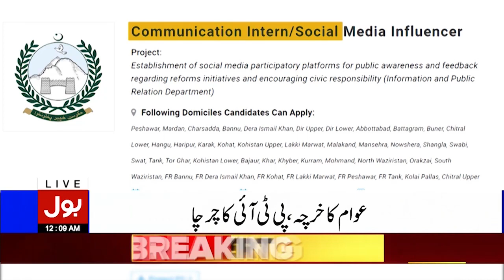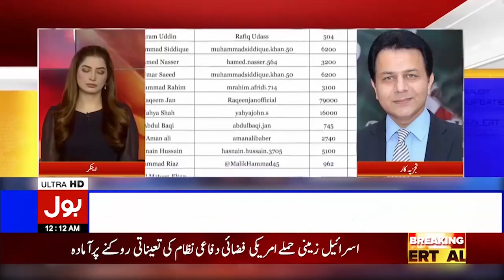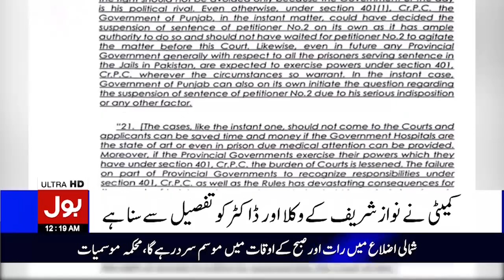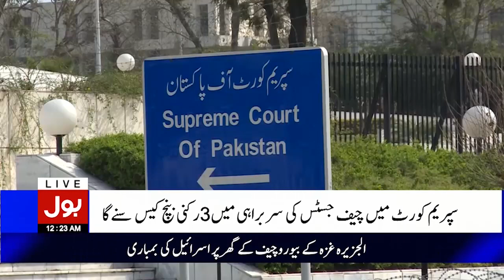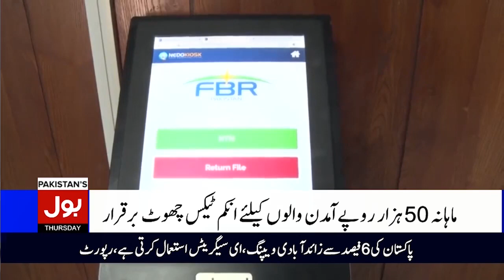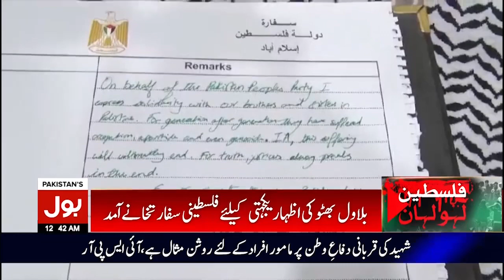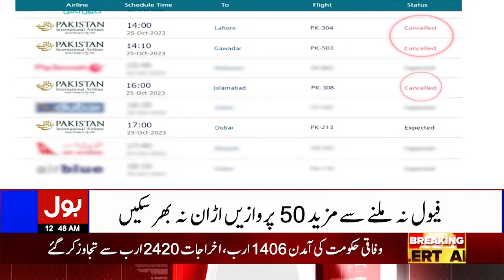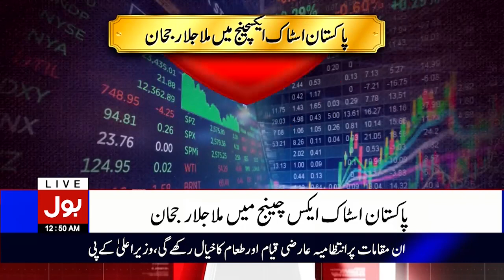President Arif Alvi Big Statement | BOL News Bulletin At 12 AM | Chief Justice Latest News